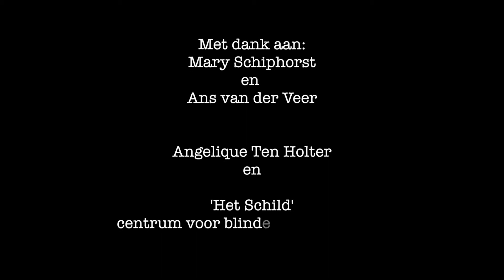Kijken met je handen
Voor de expositie over ouderen en kunst filmde Arno Setz een groep ouderen met een visuele handicap. Zij werken elke week in het tehuis 'Het Schild' aan speksteenbeeldjes. In het filmverslag vertellen Mary Schiphorst en Ans van der Veer hoe ze dit doen en wat het voor hen betekend. Het filmpje is gemaakt met dank aan Angelique Ten Holter en Het Schild.